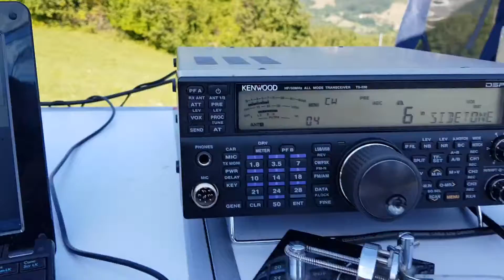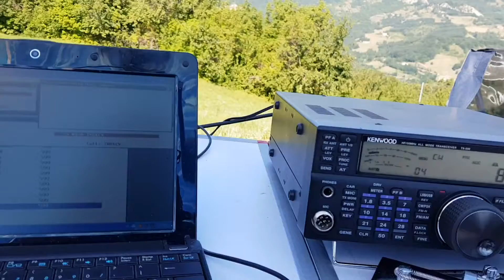PR 059 CASTELLO DI COSTERBOSA A BORGO VAL DI TARO : PAOLO IK4PKK OPERA CW [2].mp4